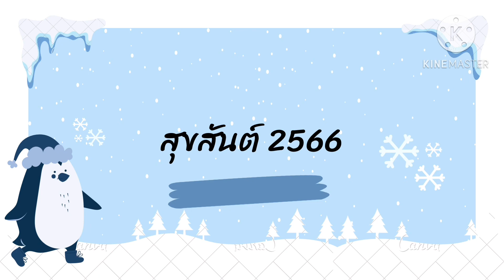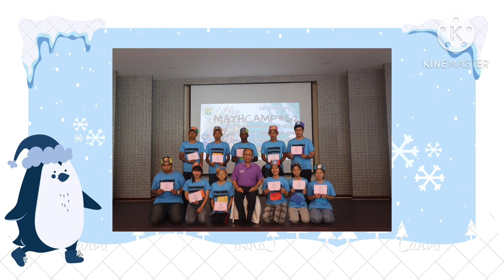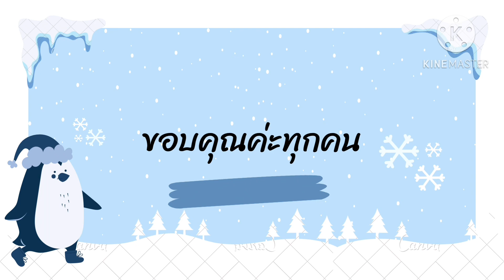สุขสันต์ 2566 / Puifaii day 🐻🐻🐻🐻🐻🐻🐻🐻